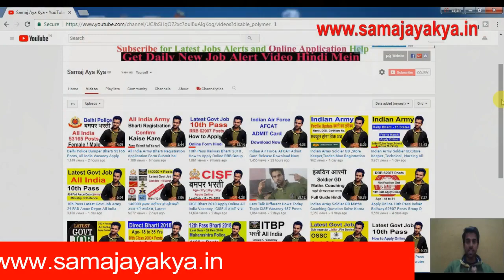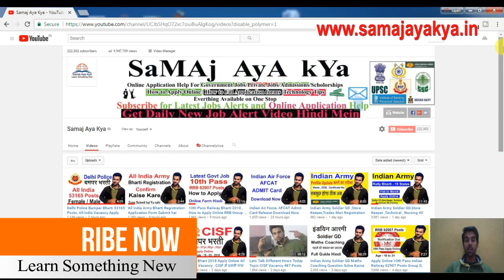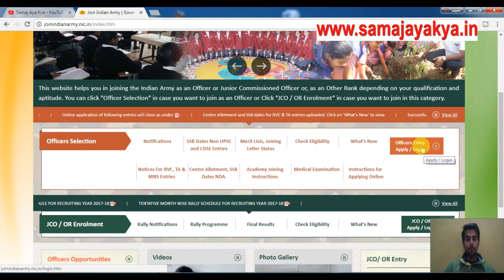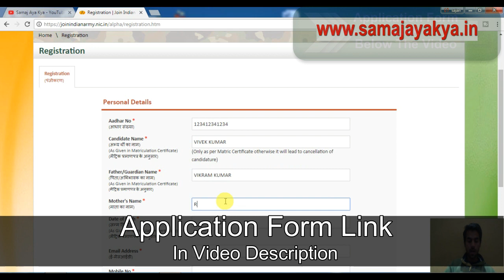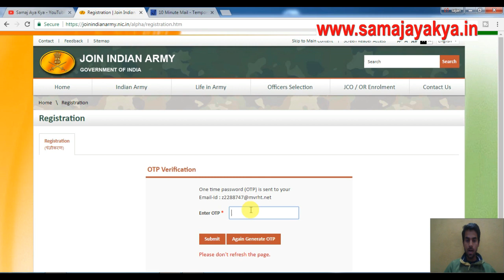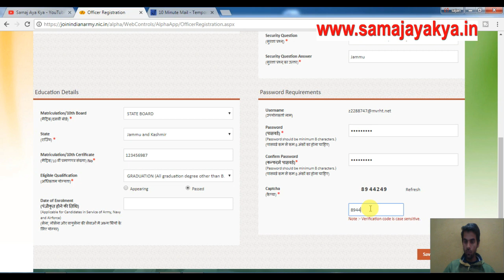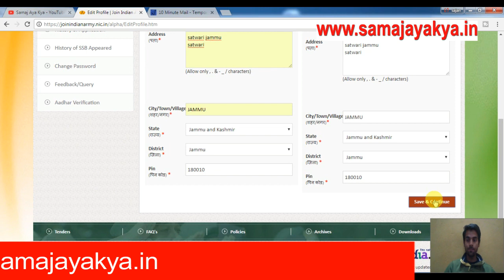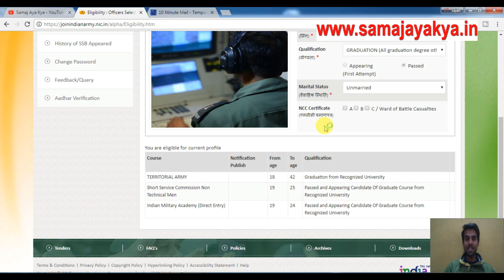How to Apply Territorial Army | Online Registration for TA Army | Join territorial army